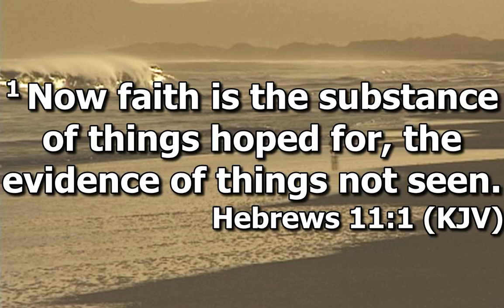New Mt Moriah MBC Sermon 7/18/2021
Speaker: Rev. Dr. Charles Winston Jr.
Sermon: “If You Can Believe it, You Can Achieve it”